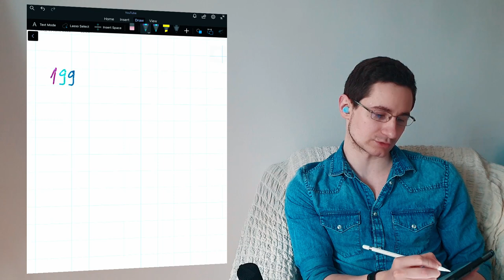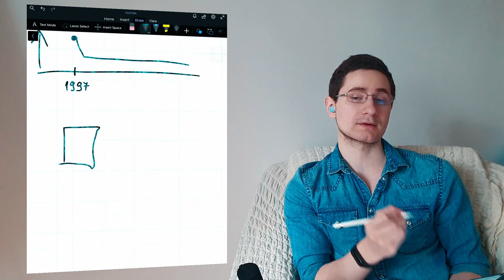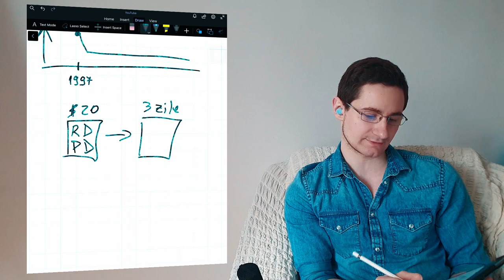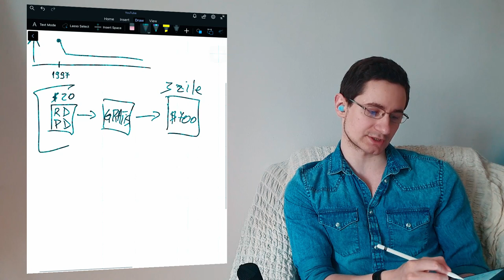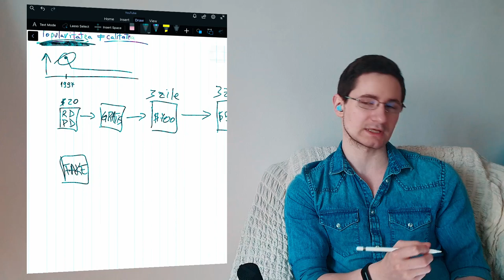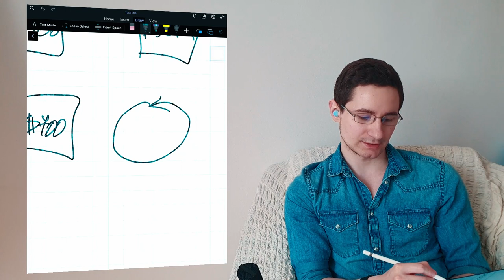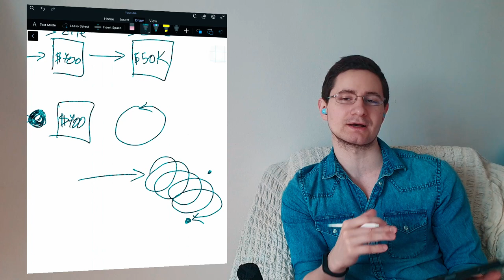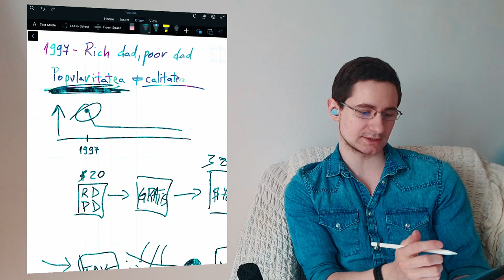Adevarul Despre Robert Kiyosaki - Autorul Tata Bogat Tata Sarac // CUM FACE BANI DIN INFORMATII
Platforme recomendate:
➡️ Link afiliat de inregistrare pe eToro * (Capitalul tău este expus riscului)

* eToro este o platformă de investiții cu mai multe active. Valoarea investițiilor dumneavoastră poate crește sau scade. Pot primi un comision daca te inscrii folosind link-ul atasat. Capitalul dumneavoastră este în pericol.
⏱️ In acest video vorbim despre bine cunoscutul autor al cartii Tata Bogat, Tata Sarac - Robert Kiyosaki.

Acesta este considerat pe buna dreptate unul din pionierii din domeniul educatiei financiare, deoarece cartea lui este una din cele mai populare pe acest subiect.

Totusi, cum mentionez si in video, exista o diferenta intre cantitate si calitate.

Asa ca in acest video o sa prezint parerea mea despre ceea ce face Robert Kiyosaki in ziua de azi, si daca ar trebui sa il urmaresti, sau daca ar trebui sa fii selectiv si sa urmaresti doar anumite lucruri din munca sa.